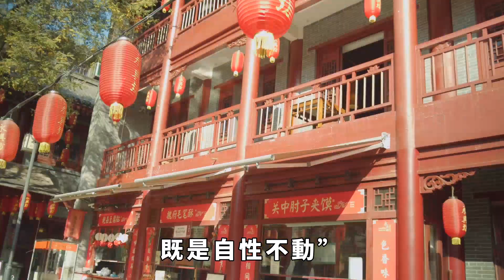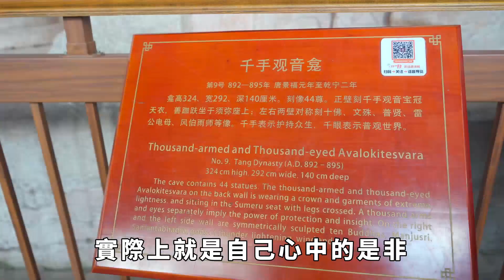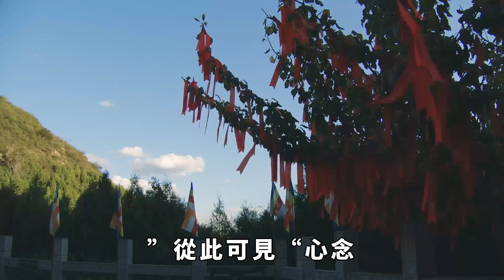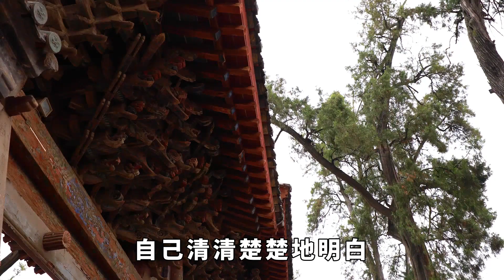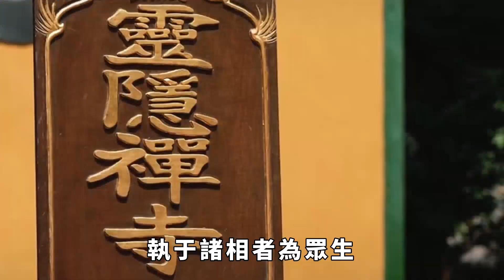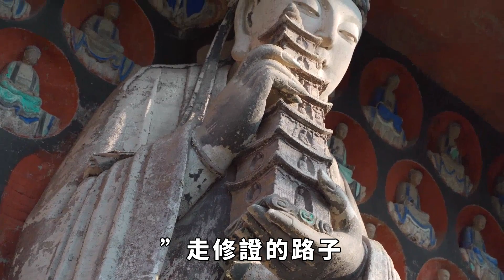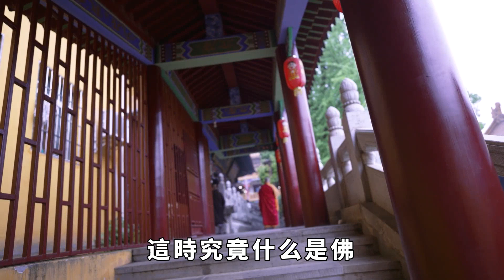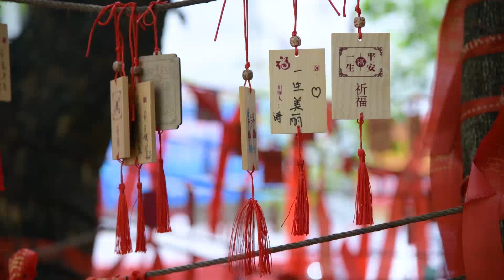學會《六祖壇經》這三種心法，今生必有大成就，福報擋都擋不住！【一鼎檔案】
身是菩提樹，心如明鏡臺。時時勤拂拭，勿使惹塵埃。大家好，歡迎來到本期的一鼎檔案，你最近腦海中是否總有雜念？六祖大師對大眾說：這坐禪，原本不是要去觀看心念，也不是要去觀看清凈，也不是枯坐而不動。如果說要觀看心念，這自家心念原本就是一種幻妄；因為知道心念本就是幻妄，所以也就沒什麽要觀看的東西了。倘若要觀看清凈的話，人的自然本性本就清凈無染；由於有妄念的緣故，就把那真實本性給遮蓋住了；一旦生起心去觀看清凈，反而不美，有了清凈與虛妄的念頭。學會《六祖壇經》這三種心法，福報擋都擋不住！六祖壇經 心法 請注意，本影片是專注於講解社會新聞和奇聞異事，完全符合YouTube社群準則。